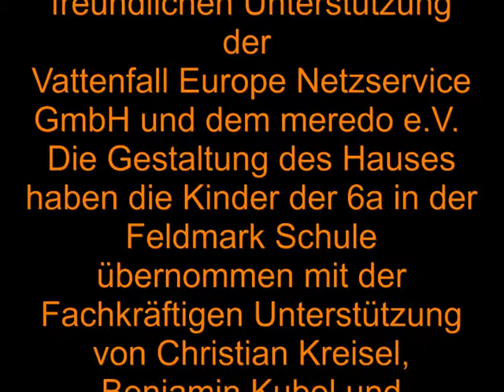Ein Haus verändert sein Aussehen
Hier könnt Ihr sehen wie sich bei einem Projekt vom meredo e. V. mit freundlicher Unterstützung von Vattenfall ein Haus verändert.